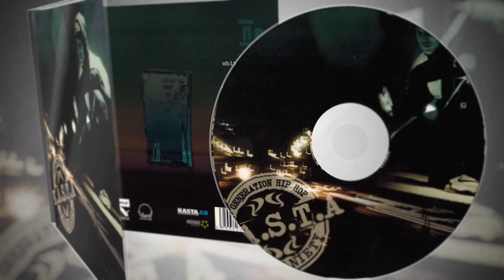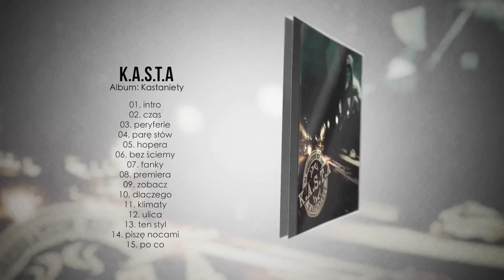K.A.S.T.A - Klimaty (KASTANIETY CD1 - Track 11)